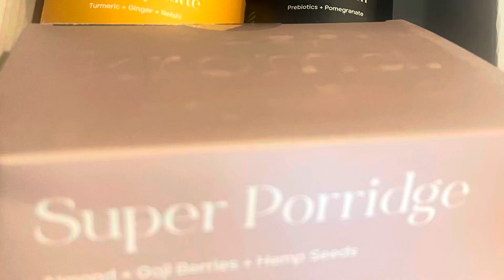Kroma (products not reset) unboxing